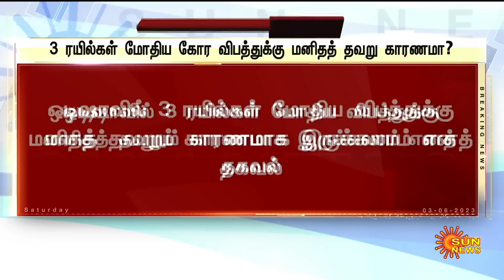Rail Accident | Odisha-ல் அமைச்சர் உதயநிதி ஸ்டாலின் - அவர் கொடுத்த முதல் Update | Sun News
Rail Accident | ஒடிசாவில் அமைச்சர் உதயநிதி ஸ்டாலின் - அவர் கொடுத்த முதல் அப்டேட் | Sun News